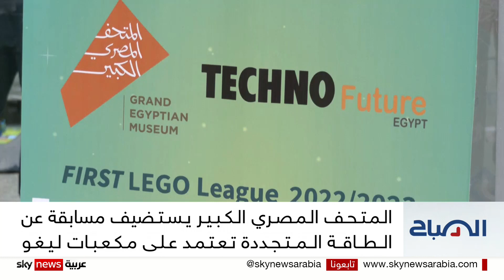المتحف المصري الكبير يستضيف مسابقة عن الطاقة المتجددة تعتمد على مكعبات ليغو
استقبل المتحف المصري الكبير المئات من أطفال المدارس في النسخة السادسة من مسابقة فيرست ليغو.. وتركز هذه الدورة على تحفيز الطلاب لإيجاد حلول لتخزين الطاقة المتجددة وتوزيعها..